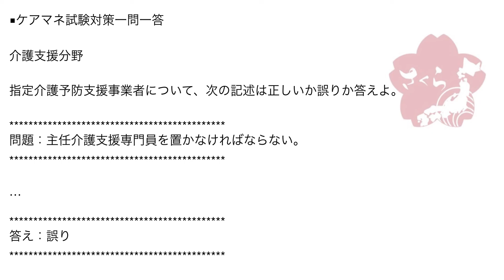ケアマネ一問一答：介護支援分野›介護予防支援››人員基準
指定介護予防支援事業者について、次の記述は正しいか誤りか答えよ。

問題：主任介護支援専門員を置かなければならない。

主任介護支援専門員の配置が義務付けられているのは
地域包括支援センターですね。

介護予防支援事業者ではありません。

介護予防支援事業者として指定をもらえるのは
地域包括支援センターの設置者になりますから、
実質同じといえば同じなのですが、制度上は
違いがあります。

介護老人福祉施設と特別養護老人ホームのようなものです。

介護保険法における運営基準において。、介護予防支援事業者に
主任ケアマネの配置義務が規定されているということはありません。

介護予防支援事業者には、1人以上の保健師その他の介護予防支援に
関する知識を有する職員(保健師、社会福祉士、介護支援専門員、
経験のある看護師、高齢者保健福祉に関する相談業務に3年以上
従事した社会福祉主事)を置かなければならないとなっています。

この介護予防支援を担当できる5人を押さえておくといいですね。

ちなみに、地域包括支援センターに必置の職種は

1:保健師
2:社会福祉士
3:主任介護支援専門員

この3つになります。

併せて押さえておきましょう。

J